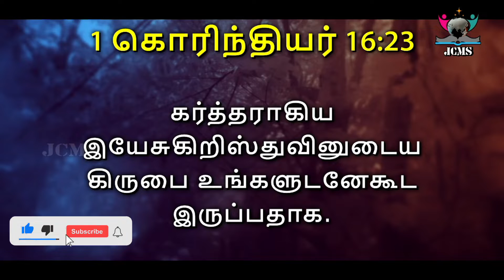பிறந்தநாள் & திருமணநாள் வாக்குத்தத்த வார்த்தை | செப்டம்பர் மாதம் | நான்காம் வாரம் | JCMS CHURCH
THIS IS A RECORDED VIDEO OF JCMS SUNDAY SERVICE
SPEAKER: BRO. RAJA C
TOPIC: பிறந்தநாள் & திருமணநாள் வாக்குத்தத்த வார்த்தை